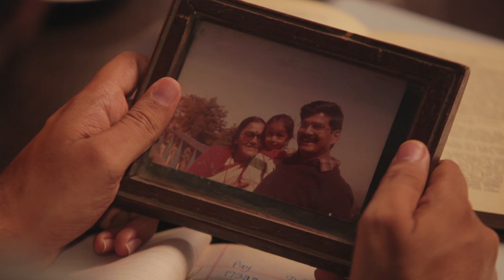Kutla - official trailer | Short film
A recently retired bank employee as well as a trek enthusiast lives in Udaipur, Rajasthan, with his entrepreneur son. When the son has to travel to Himachal Pradesh for work purposes, his father is persistent on going along with him. Will this journey, undertaken together, bring back memories of a tragedy and reconcile the father and the son or will it pose questions that will change their relationship forever?